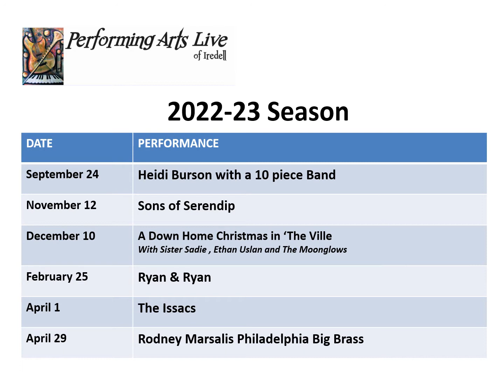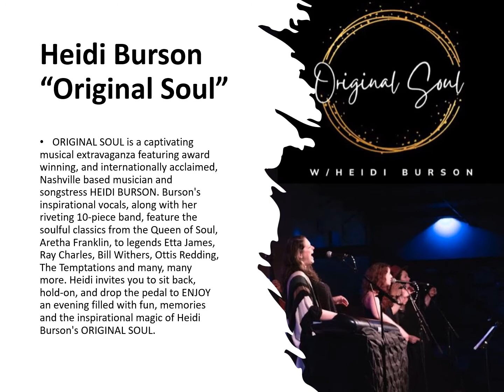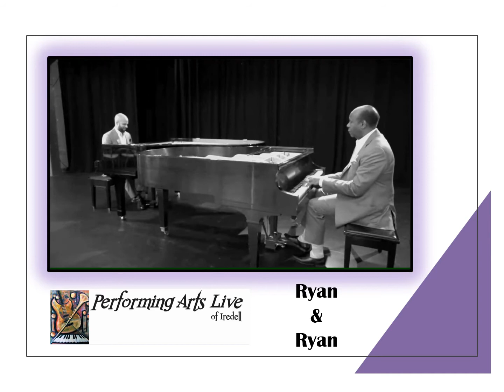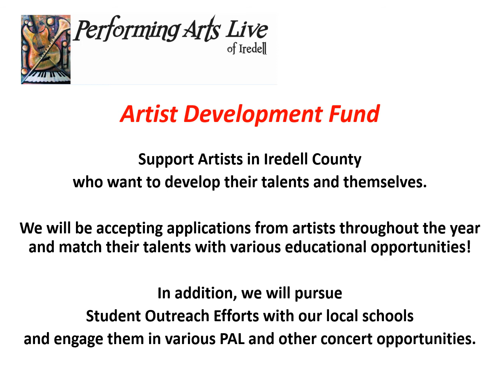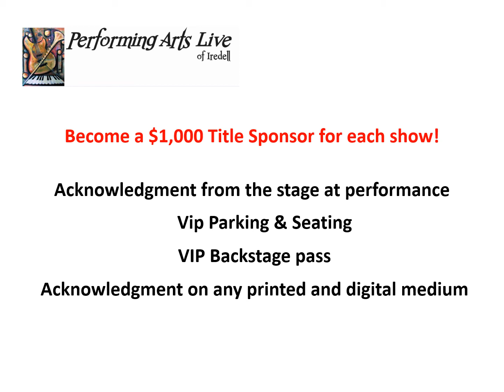PAL Video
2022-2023 Season for Performing Arts Live, Statesville NC